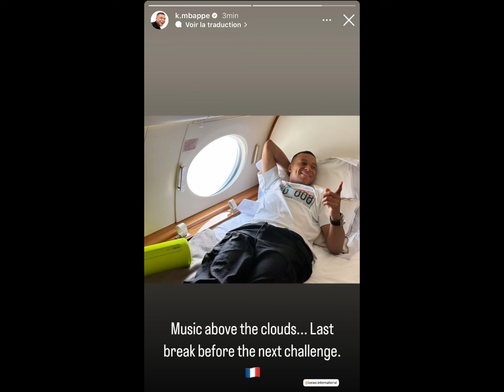🚨Real officialise Mbappé Lundi...Courtois Titulaire en Finale🔥Retour de Ngalla Sylla! Enrique PSG🫨